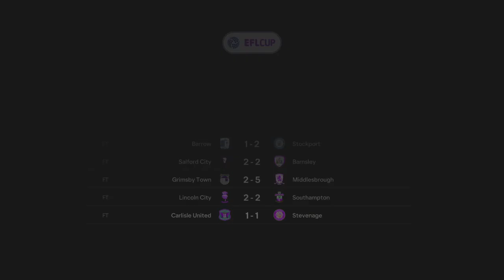Player Career Mode | Ep 1